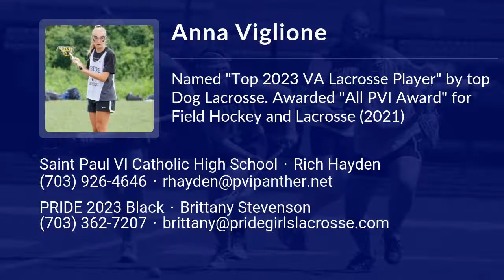Anna Viglione Lacrosse Highlights - VA 2023 - Mid. Def. Draw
Anna Viglione Recruiting Video.